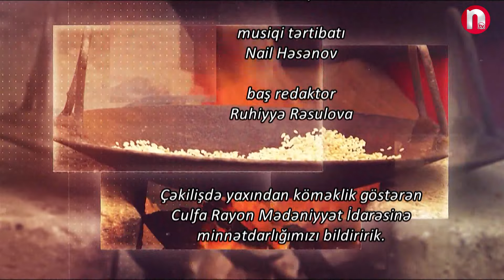İrs: Laylalar - 07.11.2024